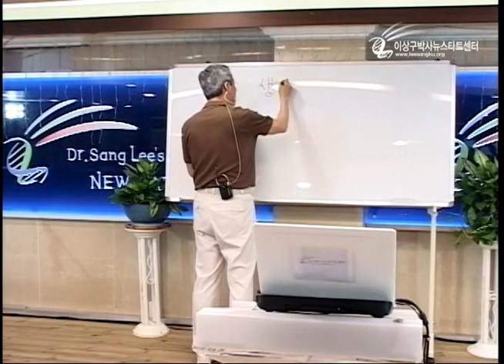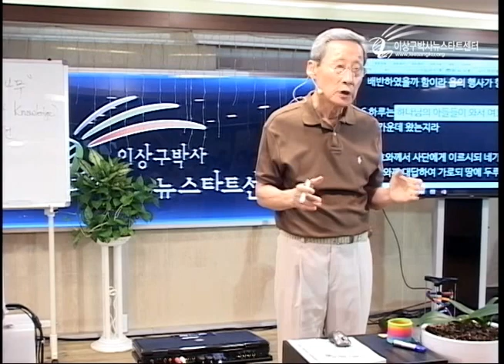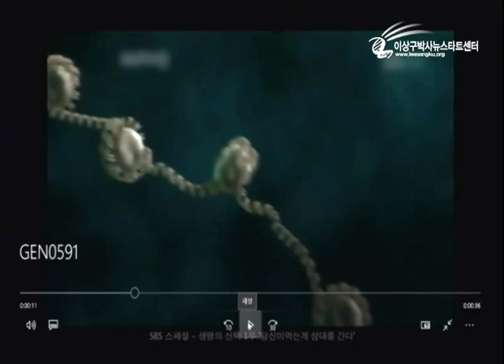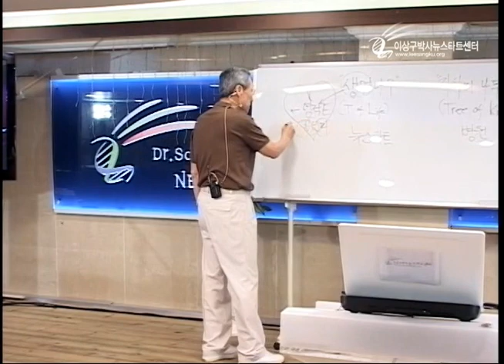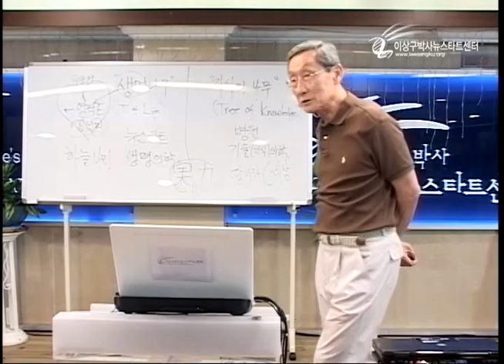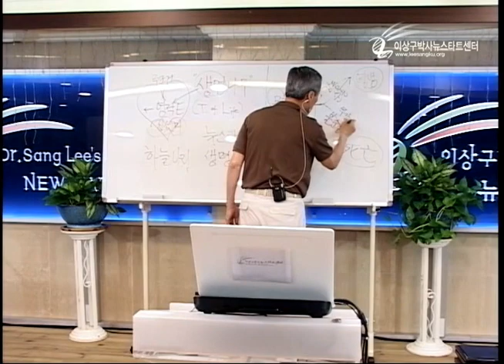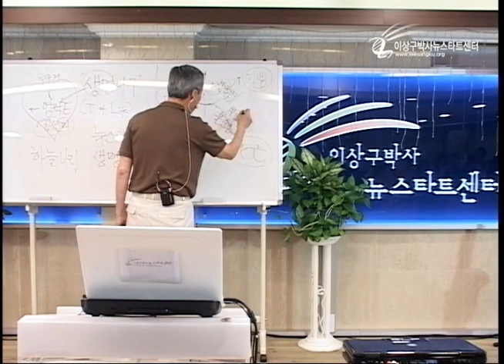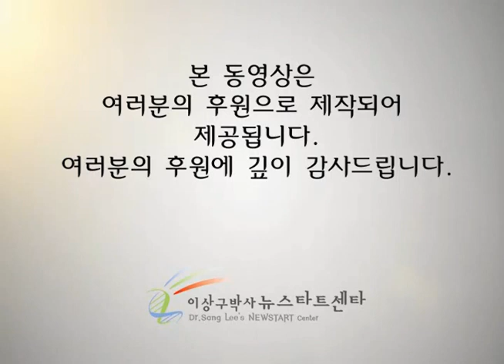H206-04 구원의 의미